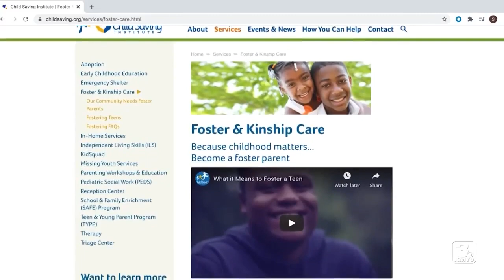Child Saving Institute fundraiser shines light on need for foster families in Omaha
Thursday, Child Saving Institute held a virtual fundraiser PurseOnalities, a silent auction of designer handbags, to help raise money to support foster families, adoption and their educational programs in the Omaha metro area.